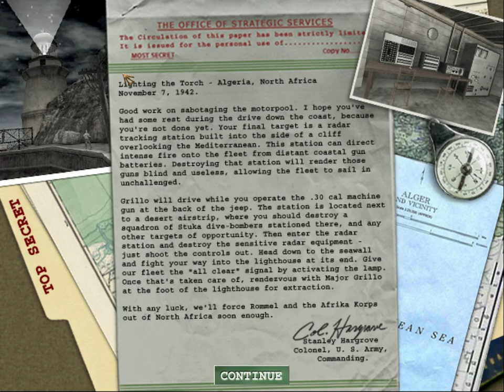Medal of Honor Allied Assault - Mission 1-4: "Desert Road"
Medal of Honor is a well-known and highly rated saga, but one of the most striking is the Allied Assault. It is a first-person shooter based on fighting in North Africa and Europe in World War II, with a focus on infiltration and exfiltration, sabotage and organized theft of enemy intelligence. The game offers a great arsenal of weapons from the era and has a fantastic soundtrack that can make you shiver.